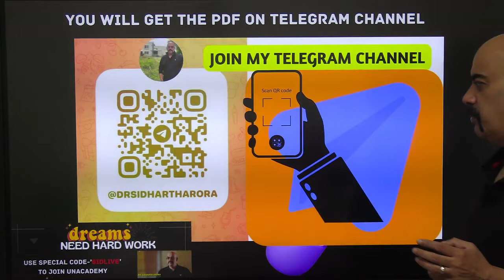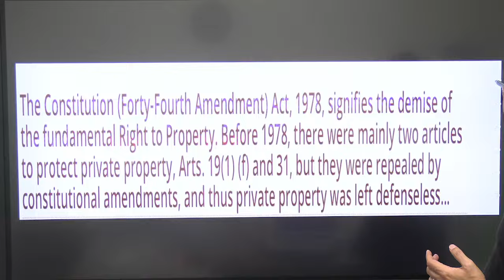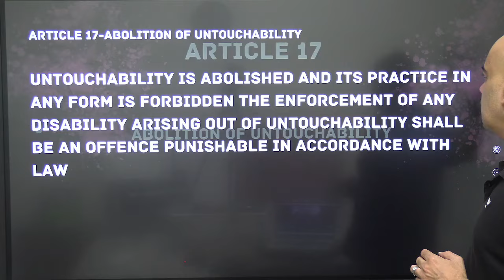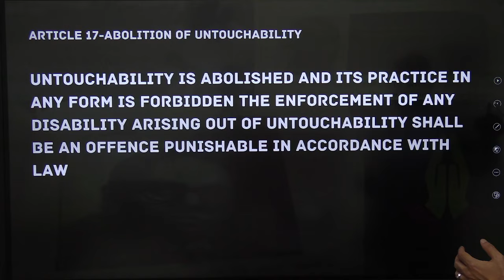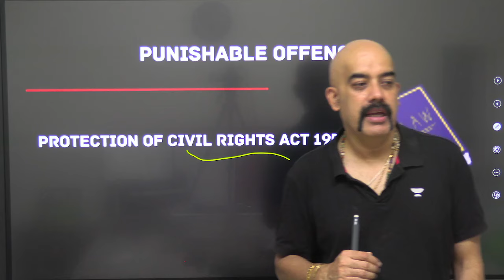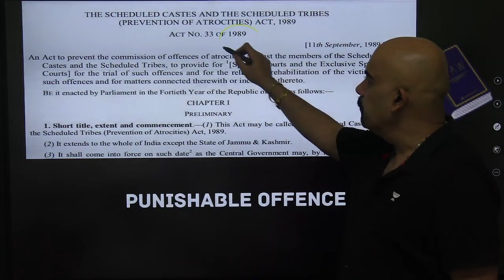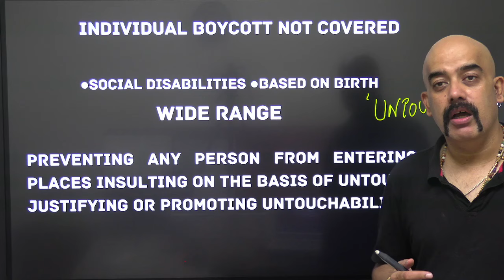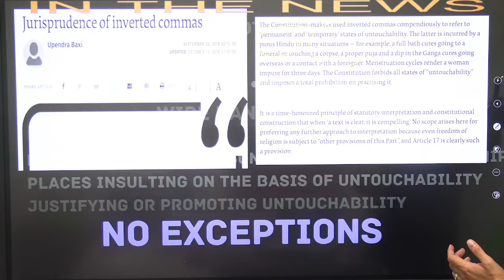EP18: Abolition of Untouchability | Complete Indian Polity for UPSC | Dr Sidharth Arora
🤩🤩 From Aspirant to Officer - Your Path to Success Begins Here! ➡️ Get UPSC CSE Subscription at Just ₹24,999.
🎯 Unlimited Access to All Batches
✅ Complete GS + CSAT + Prelims & Mains Test Series
✅ Dedicated Doubt Sessions + 1:1 Mentorship
🔔 Don’t Wait – Achieve Your UPSC Dream Now! 🚀
Hurry! Offer Ends Sept 12.
🎓UPSC IAS/IPS 2025 & 2026 Batches:
✔️[Hinglish] Mission 2025 Batch [Started on Sept 7] (🔖Unlock Code: SIDLIVE).

✔️[Hinglish] 3-Year_Mission IAS batch for UPSC 2027 [Started on Sept 2] (🔖Unlock Code: SIDLIVE).

In this episode, Dr. Sidharth Arora dives into the important topic of Abolition of Untouchability as outlined in Indian Polity. This session is crucial for aspirants preparing for UPSC Civil Services Examination, covering both Prelims and Mains. Untouchability is a significant social issue addressed under Article 17 of the Indian Constitution, and this episode explains its constitutional provisions, historical background, and judicial interpretation in a clear and concise manner.